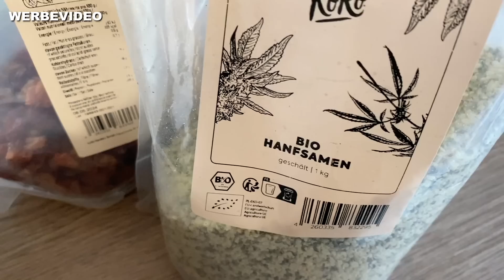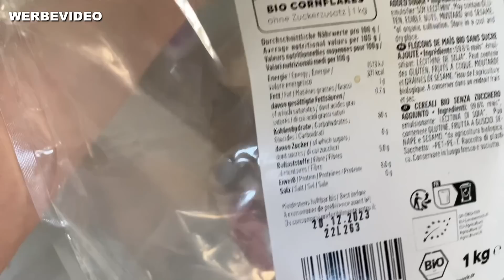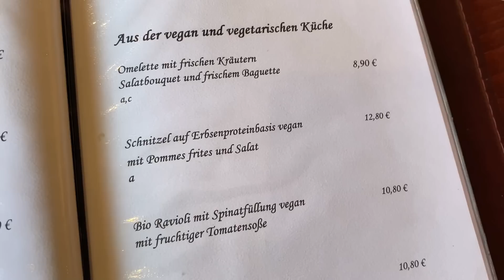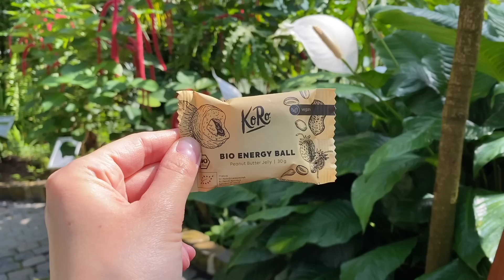what I eat in a DAY| yummypilgrim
Heute mal ein good old what I eat in a Day, also alles das ich zum Frühstück, Mittag und Abend gegessen habe. Viel Spaß beim Video! 😋

❗️Neue Videos jetzt immer: Samstag - 19 Uhr❗️

Dieses Video ist eine Kooperation mit KoRo.

Werbung
Meine Amazon Storefront mit unseren liebsten Produkten:

Werbung
Mein Kochbuch YummyKitchen